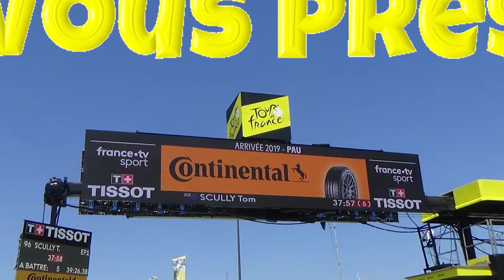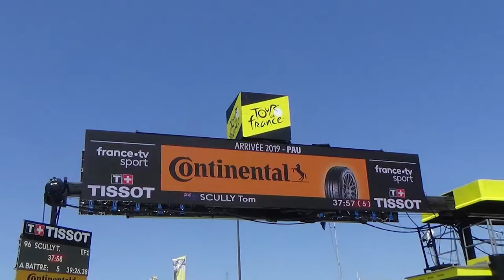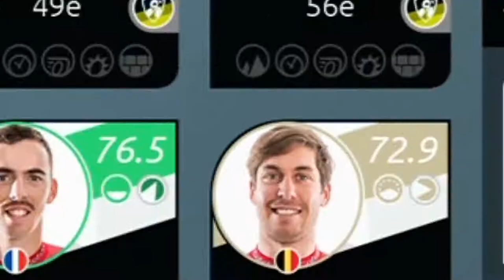#4 Le Tour de France 2021 : Tour en Temps Réel avec la Team Cofidis